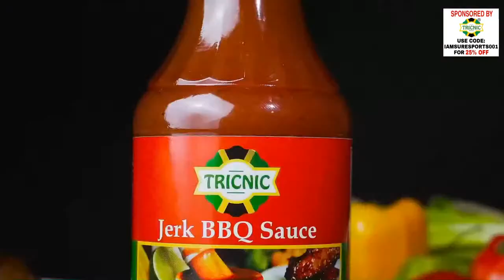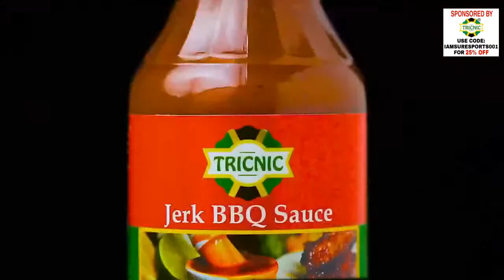Roderick Reid Joins The Show To Discuss - The Past Present & Future Of Jamaica's Football.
Roderick Reid Joins The Show To Discuss - The Past  Present & Future Of Jamaica's Football. Should The World Be Every Two Years & Increased To 48 Teams?